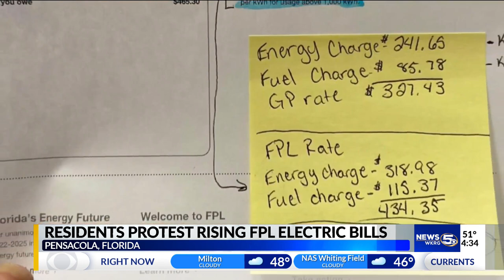Residents protest rising FPL electric bills